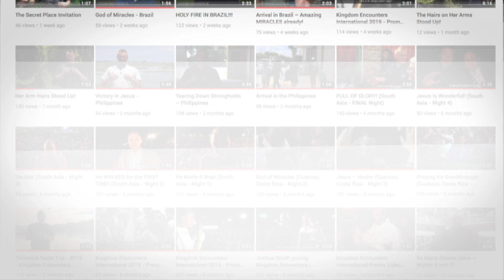Incredible Response, Healing Everywhere! | Gospel Outreaches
Wow!! What an amazing response at the Gospel Campaign tonight! In a country that has more than 380,000,000 different gods, 90% of the people, declared there is only ONE TRUE God!!